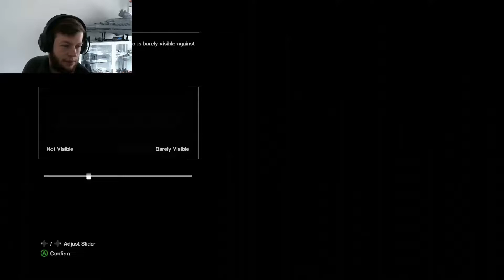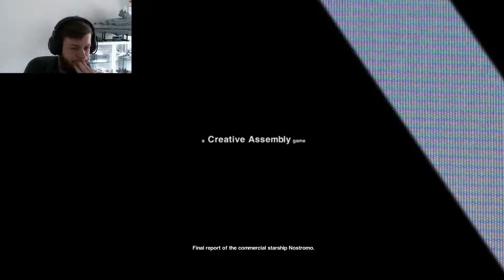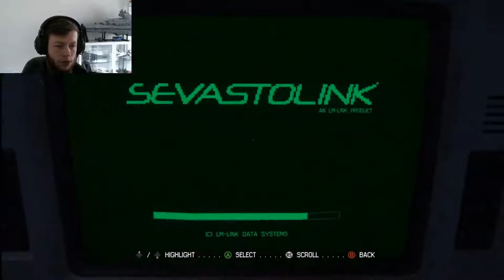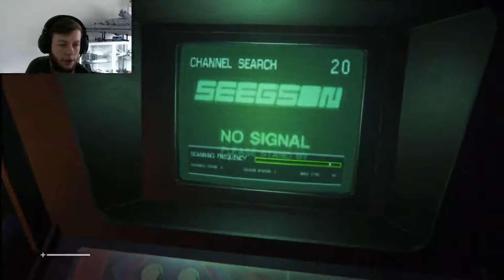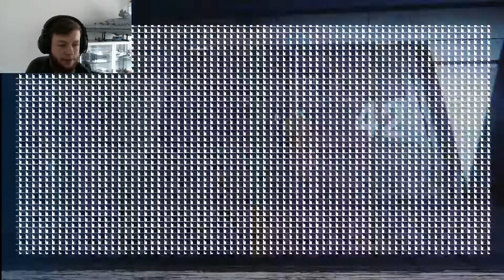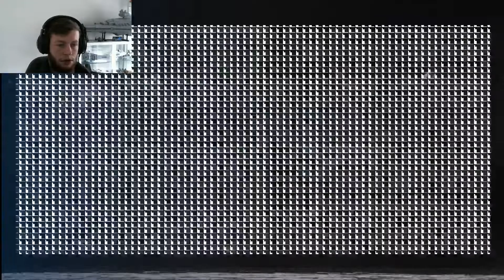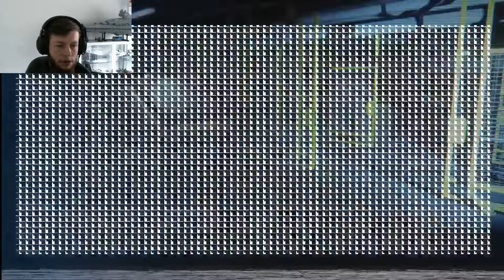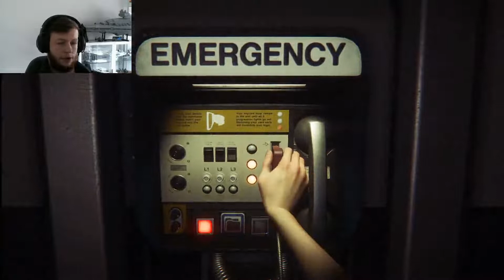Alien Isolation || Part 1 We're Screwed